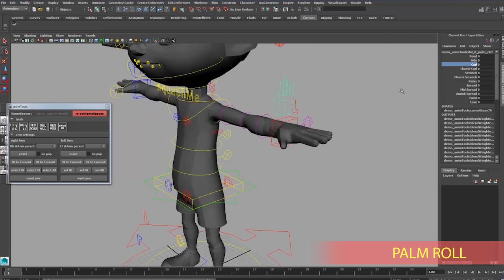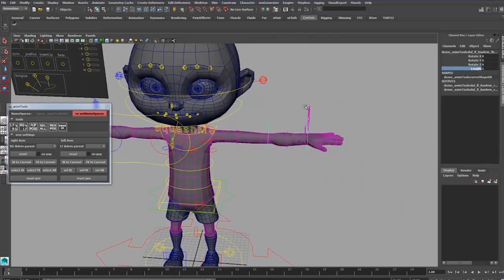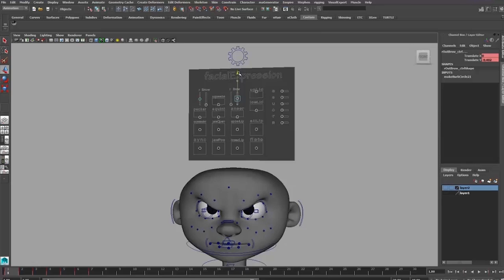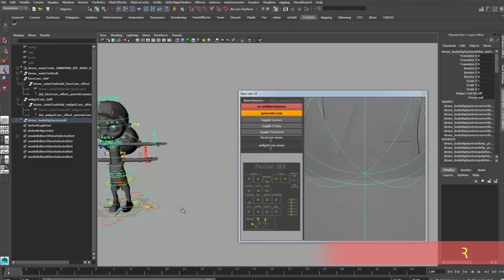rigging reel 2015 - Stephen Putra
Responsible for all the tools, rigs and head-model.

Breakdown:

00:05 - Bipedal Rig System [generated with Auto Rig]
    01:00 - No Flip Arm twist setup [production proven]
01:25 - Facial Rig Setup [Joint based - curves deformation for non-linear deformation]
01:56 - Facial Rig Setup [Blendshape with corrective shapes]
02:27 - Animation Test
02:36 - Animation Tools [Mirror - Flip pose - nonPop parent switcher - Face cam]
03:16 - Creature/ Misc Rigs

credits:
3D biped model - Michelle Wibowo
3D girl animation - Apri Harisnanda
3D composite - Rayi Raspati